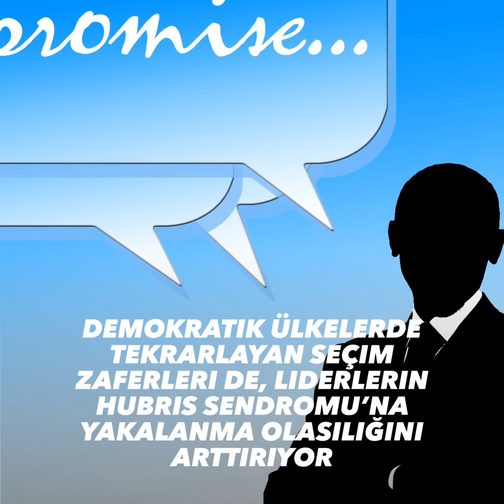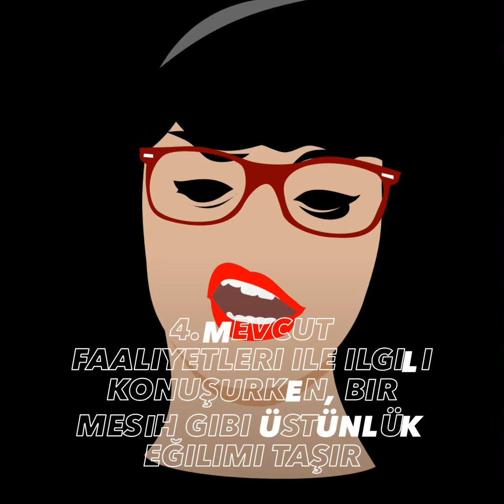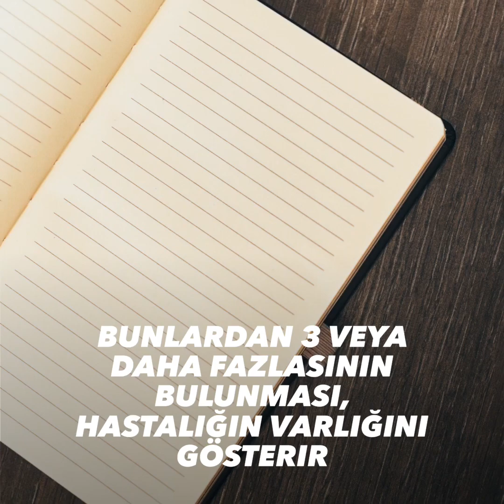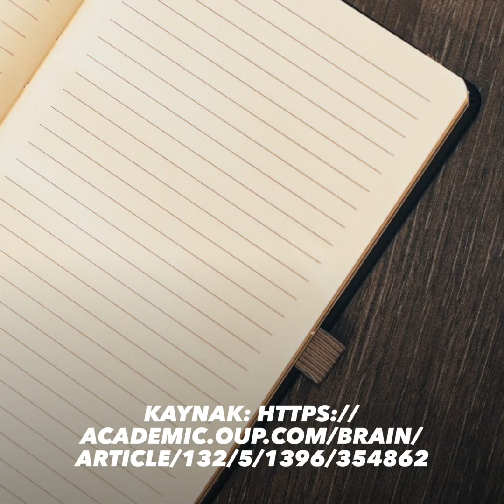Hubris Sendromu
Hubris yani Kibir sendromu, halk arasında güç zehirlenmesi olarak bilinen hastalık hakkında kısaca bahsettim. Bu hastalığa yakalanan çeşitli holding patronları veya devlet başkanları olabileceği gibi, küçük ölçekte idareciler veya halktan insanlar da olabilmekte. Bir neci kendini beğenmekle benzer olsa da, etkileri ve etkilediği çevre bakımından oldukça farklı sonuçları doğabilmekle. İyi seyirler

The symptoms of hubris syndrome
Proposed criteria for hubris syndrome, and their correspondence to features of cluster B personality disorders in DSM-IV
1. A narcissistic propensity to see their world primarily as an arena in which to exercise power and seek glory; NPD.6
2. A predisposition to take actions which seem likely to cast the individual in a good light—i.e. in order to enhance image; NPD.1
3. A disproportionate concern with image and presentation; NPD.3
4. A messianic manner of talking about current activities and a tendency to exaltation; NPD.2
5. An identification with the nation, or organization to the extent that the individual regards his/her outlook and interests as identical; (unique)
6. A tendency to speak in the third person or use the royal ‘we’; (unique)
7. Excessive confidence in the individual's own judgement and contempt for the advice or criticism of others; NPD.9
8. Exaggerated self-belief, bordering on a sense of omnipotence, in what they personally can achieve; NPD.1 and 2 combined
9. A belief that rather than being accountable to the mundane court of colleagues or public opinion, the court to which they answer is: History or God; NPD.3
10. An unshakable belief that in that court they will be vindicated; (unique)
11. Loss of contact with reality; often associated with progressive isolation; APD 3 and 5
12. Restlessness, recklessness and impulsiveness; (unique)
13. A tendency to allow their ‘broad vision’, about the moral rectitude of a proposed course, to obviate the need to consider practicality, cost or outcomes; (unique)
14. Hubristic incompetence, where things go wrong because too much self-confidence has led the leader not to worry about the nuts and bolts of policy; HPD.5
APD = Anti-Social Personality Disorder; HPD = Histrionic Personality Disorder; NPD = Narcissistic Personality Disorder.